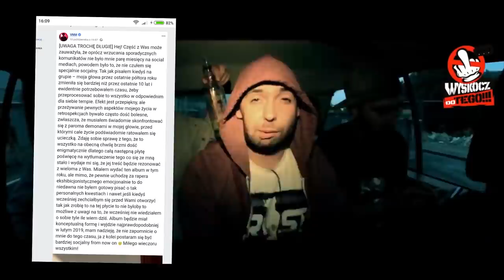RAPERZY STAREJ SZKOŁY, którzy PRZEBIJĄ MŁODYCH TRAPERÓW *TEDE, Sokol, Paluch, VNM*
W ostatnim czasie oldschoolowi raperzy strasznie narzekają na młodocianych traperów na to, że niszczą ich kulturę i niszczą ich cały dorobek.

Jak wszyscy dobrze wiemy, krytykować jest zawsze łatwiej niż się rozwijać i być na szczycie popularności.

Dzisiaj porozmawiamy o stałych twórcach w branży, którzy mają to wszystko gdzieś i cały czas ciężko nad sobą pracują, czasem też dopasowują się do panujących obecnie trendów, tym samym mogą spokojnie współzawodniczyć z teraźniejszymi idolami polskiej młodzieży.

Między innymi wspomnimy o twórczości TEDE, który swoją przygodę z rapem zaczął już bardzo dawno, a jednak wciąż potrafi dopasować swoją twórczość do nowoczesnych trendów w muzyce i z pewną świadomością używać autotune'a w swoich kawałkach.

Sokół, który nie tak dawno wziął udział w projekcie TYMCZASEM ze swoją interpretacją kawałka Sitka - Chcemy Byc Wyżej. Tym samym pokazał na co go obecnie stać, wracając do topki polskiego rapu jednym utworem.

VNM, który ostatnio pojawia się tylko w gościnnych zwrotkach, ale jednak jest wart uwagi. Ma za sobą rzesze wiernych fanów, którzy z niecierpliwością zawsze czekają na jego. Tomek już nie raz udowadniał, że na potrafi nieźle rapować i pokazywać wysoki poziom na newschoolowych bitach.

Paluch, raper który wciąż utrzymuje swoją stałą wysoką pozycję w rap grze oraz nie zmienia swoich motywów, będących z nim przez całą jego twórczość - czyli prawdziwy rap dla osiedli i podwórek. Takimi kawałkami, jak Złota Owca oraz CARDIO udowadnia, że nie ma zamiaru oddawać swojej pozycji młodym newschoolowym artystom.